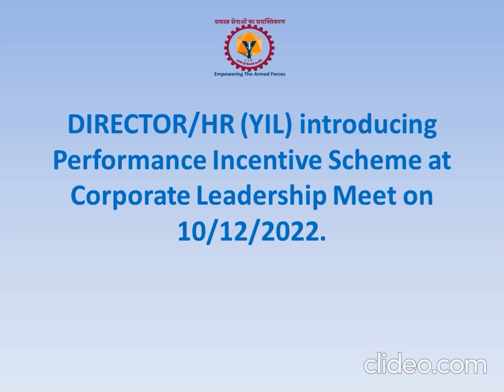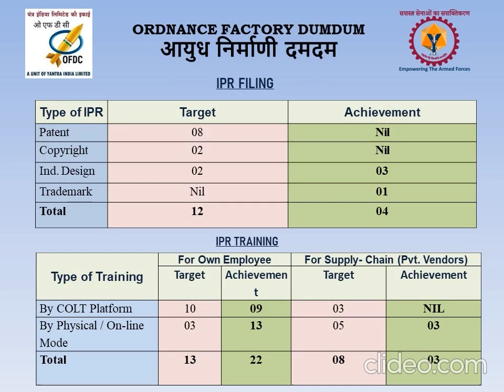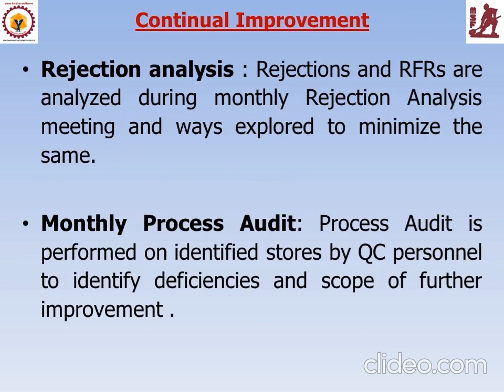YIL Corporate Leaders Meet 2022. Introduction of PLI Scheme by Shri Gurudutta Ray, Director/HR